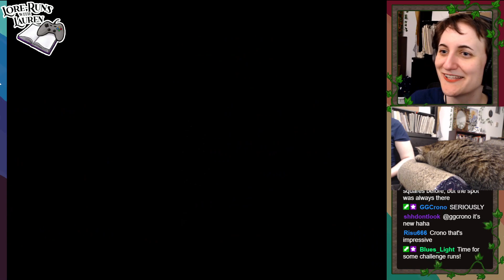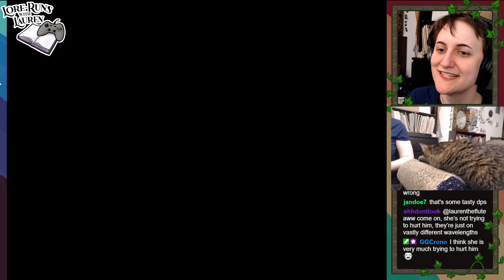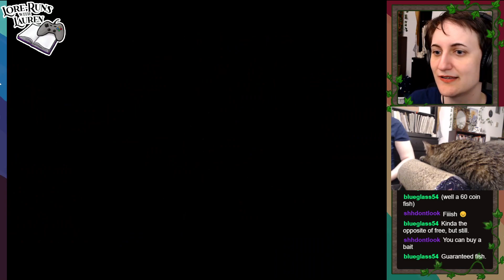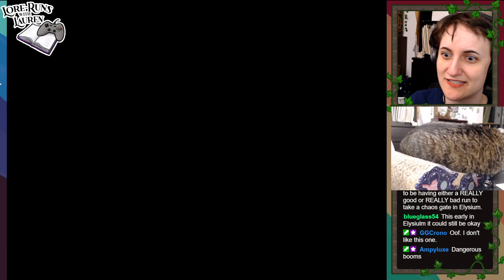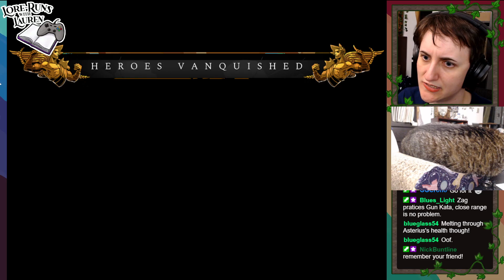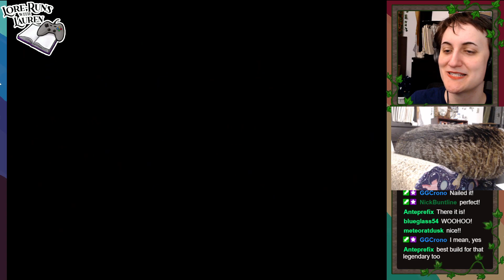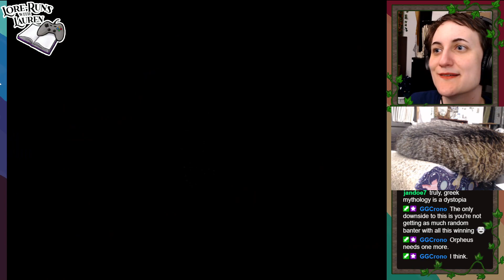Lauren plays Hades #33: Hole-in-one plot prediction (war with Olympus)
I AM TAKING FULL CREDIT FOR MY CLEVERNESS WITH THIS ONE, you'd better believe it!! Ahhhh! They've set the story in the game up SO WELL that I have exactly the pieces I need to put something together RIGHT BEFORE they give me the answer. It's so great. Also, I love these characters, I really do. I've grown quite attached to them. Although I'm sad that maybe I can't trust Artemis? idk I feel like some of the cousins are at least somewhat trustworthy (but let's hope we don't wind up inciting a war with or between Olympus please)

0:00 Behold the cat! (starting up)
1:31 Recapping!
12:48 Achilles
15:35 Date with Than!
22:08 Dusa
25:02 Hades
36:20 Nyx
37:18 Piecing it together (Lauren's predictions)!!!
56:47 Checking the fated list
1:02:42 Skelly's area (prizes???)
1:10:10 Starting the run (with the gun!)
1:14:24 Sisyphus
1:22:51 Meg
1:26:45 Asphodel
1:27:57 Eurydice
1:36:05 Lernie
1:40:04 Elysium
1:41:23 Chaos
1:44:00 Asterius
1:57:15 Champions
2:01:17 Styx
2:12:55 Hades
2:16:09 Hades battle, round 1
2:17:46 Hades battle, round 2
2:18:44 Defeated Hades
2:23:15 Greece
2:24:41 Talking to Persephone
2:32:35 Back to House of Hades
2:33:44 Achilles, again
2:35:07 Orpheus, again
2:38:25 Talking to Hades
2:39:20 Nyx, again
2:42:01 Meg, again
2:45:12 Dusa, again